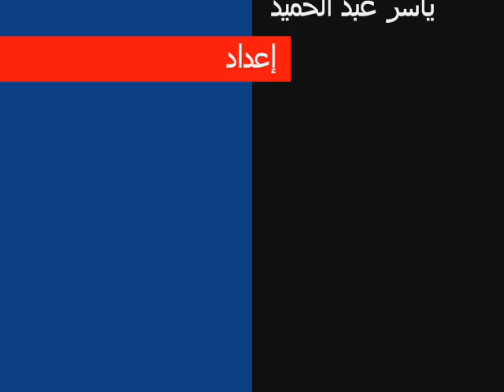عراق الكرامة سميرة سعيد